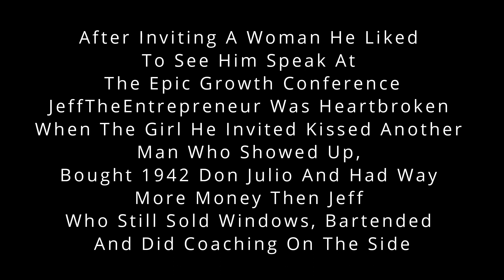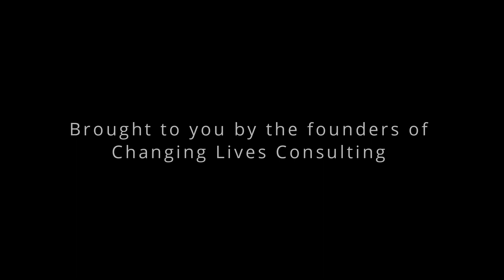Revealing the Success Strategies of JeffTheEntreprenuer & Official Arturo Ganvini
DM OfficialArturoGanvini Or JeffTheEntrepreneur to for VIP Miami Yacht Mastermind
DM "Brand" on Instagram:  JeffTheEntrepreneur
Follow on TikTok:  JeffJCunningham
Follow Jeff on Twitter:  JJCEntrepreneur
Follow Josh on TikTok and IG and Twitter: @JoshLewisGrowth